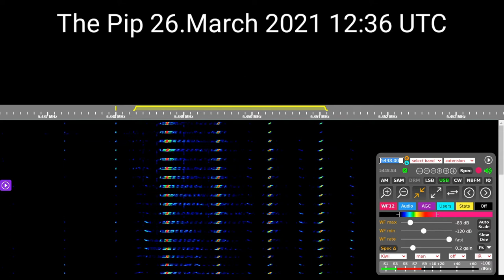The Pip voice message 26.March 2021 12:36 UTC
When the operator reads the message for the first time, she phonetically says instead of 151 161.

"The Pip", known among Russian listeners as "Капля" (Kaplya; English: Drop), is a Russian military commandment network serving the Southern Military District. It broadcasts on 5448 kHz during day time, changing to 3756 kHz for night time.
callsign:JVB1
message: ChYeSTNOST 151
Msk time: 15:36

00:00​​ channel maker
00:07 channel maker stop
​00:11 callsign
00:​16 message
00:20​ message in phonetic alphabet + wrong number
00:27​ pause between message repetitions
00:29​​ позывной
00:34 сообщение
00:37​​ сообщение в фонетической азбуке
00:45 Msk time, priyom
00:52​​ channel maker start